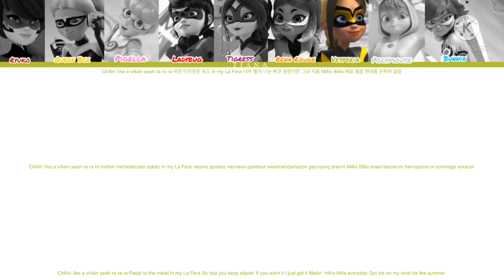How would Miraculous Ladybug (girls) sings Ice Cream by Blackpink & Selena Gomez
Song: Ice Cream
Artist: Blackpink & Selena Gomez
Album: The album
Release date: 28/08/2020
Lyrics: CCL (colour coded lyrics)